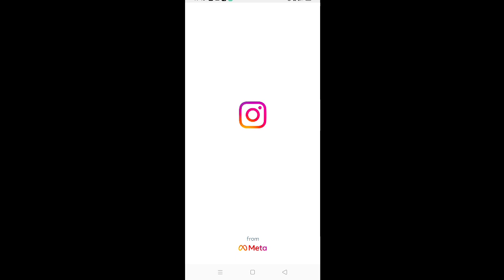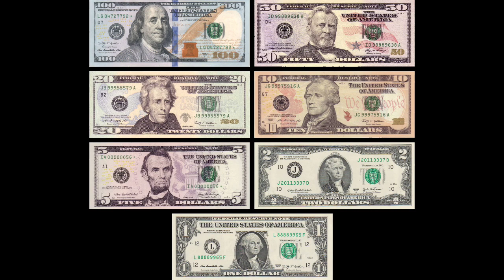Facebook Ki Maming Hongkhre || Amazing Facts Manipur